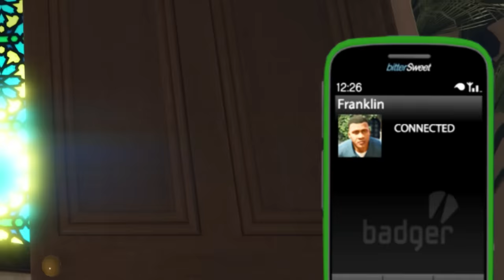Everything I SHOOT Turns To CASH in GTA 5